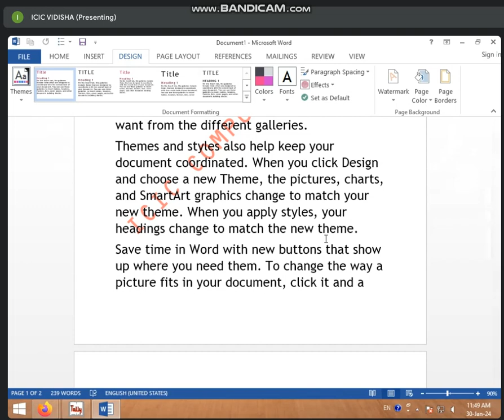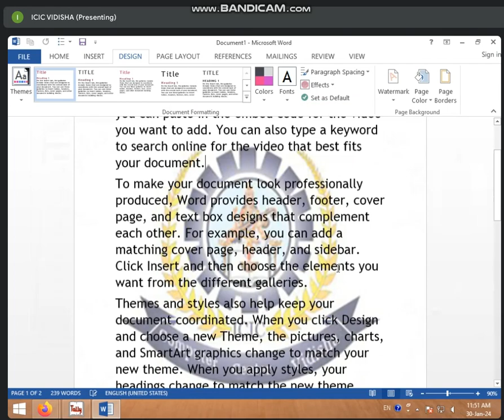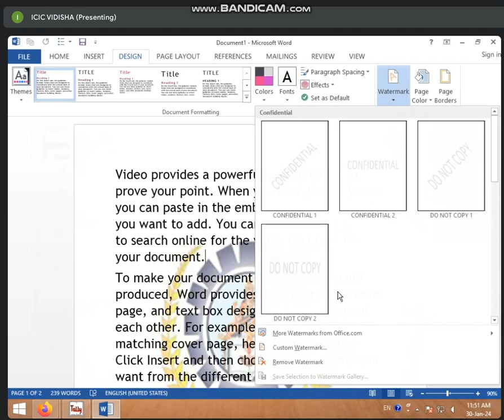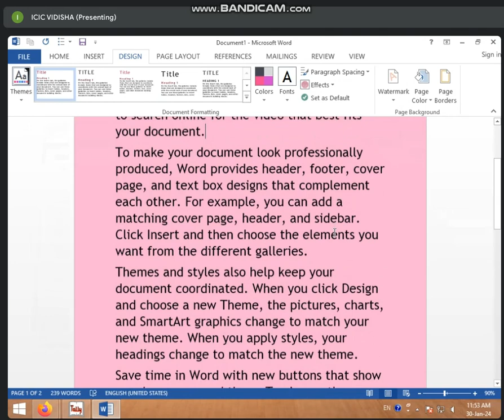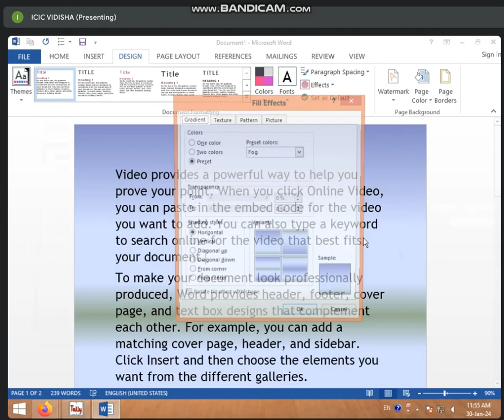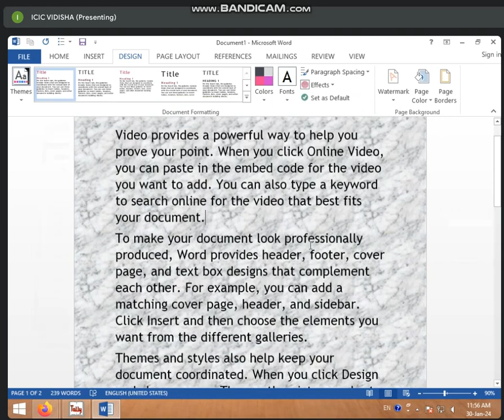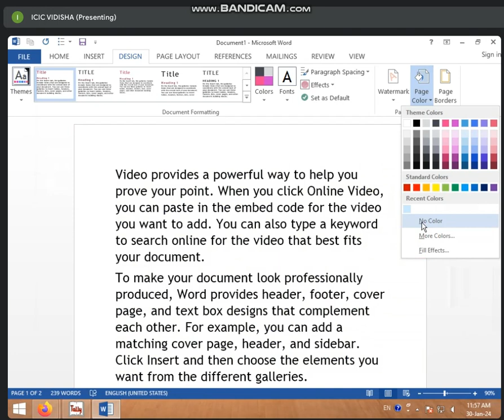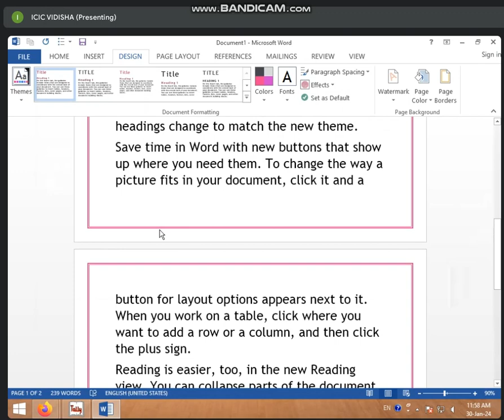11:30 TO 12:00 PART-2 BASIC BATCH (DESIGN TAB IN MS WORD) BY BHARTI CHANDANI (30 JAN 2024)